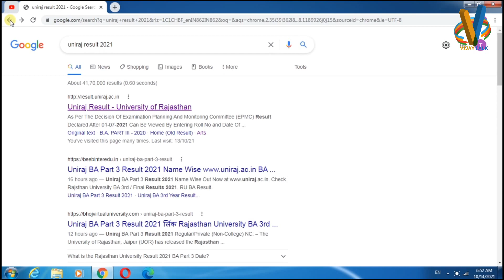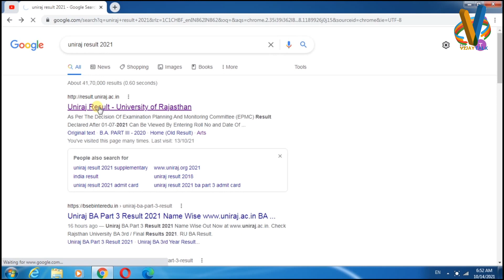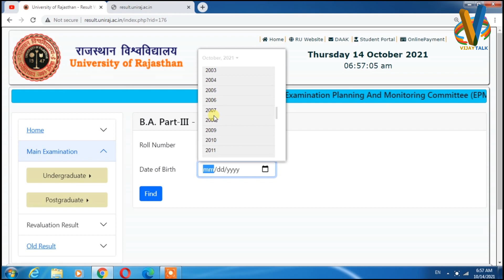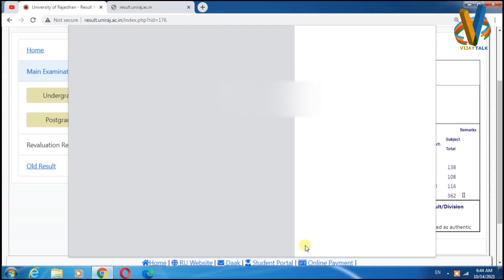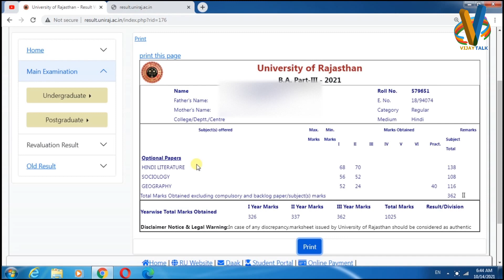Rajasthan University BA Final Year Result kese dekhe || RU BA Final Result || How to check BA Result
Final Year Result 2023
Rajasthan University Ba Final Year Result 2023
Ru Result 2023
Rajasthan University final Year Result 2023
ba Final Year ka Result kaise dekhen
ru ba Final Year Result kaise dekhen
ba Final Year Result kab aayega
mgsu exam latest news
Rajasthan University